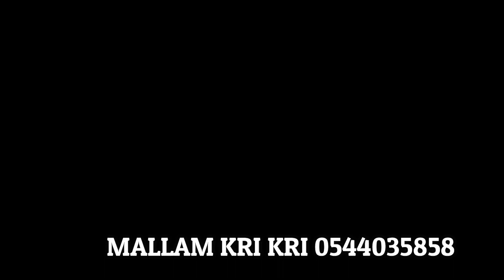Baba mallam krikri issovalai herbal and spiritual centre